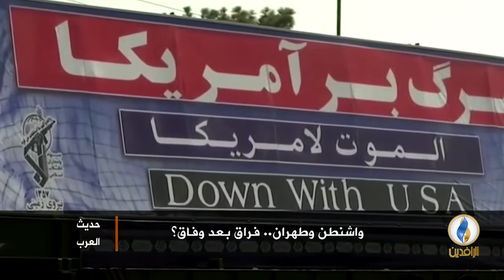لبرنامج حديث_العرب | تقرير | واشنطن و طهران.. فراق بعد وفاق؟